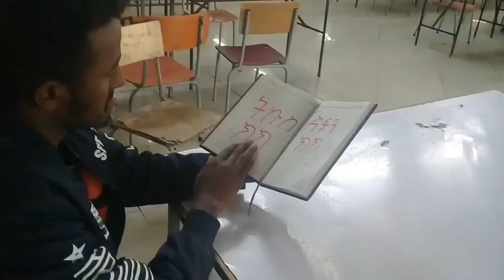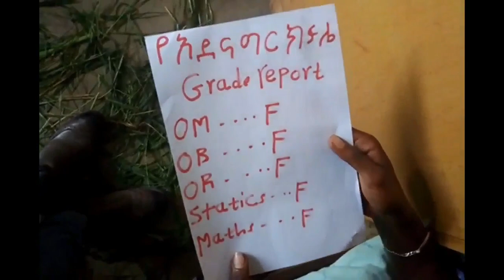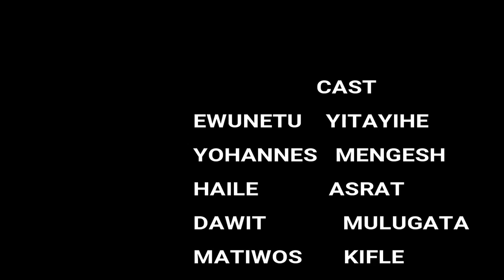NEW debre berhan university vine 2010 E.C